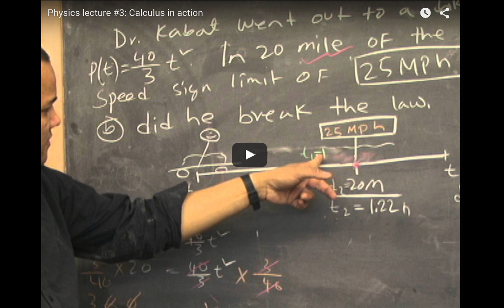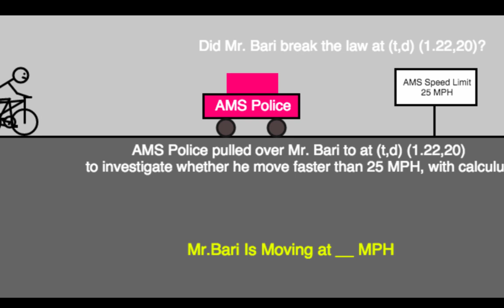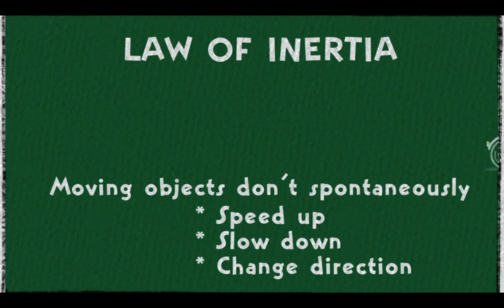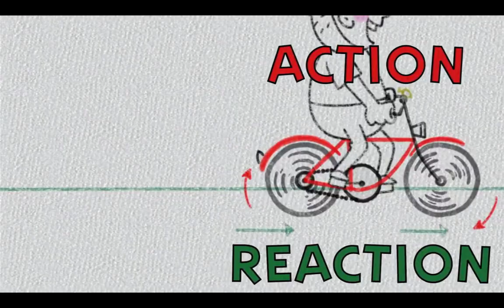Newton's 3 Laws of Motion (Did Mr. Bari Break the Law?)